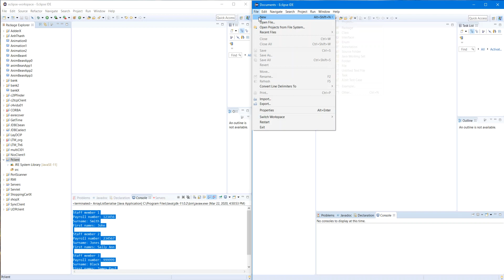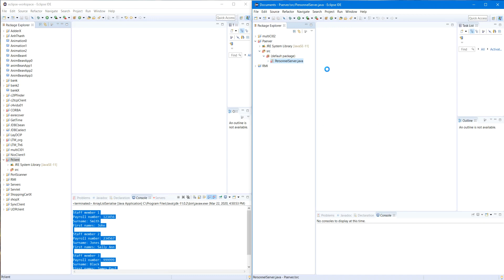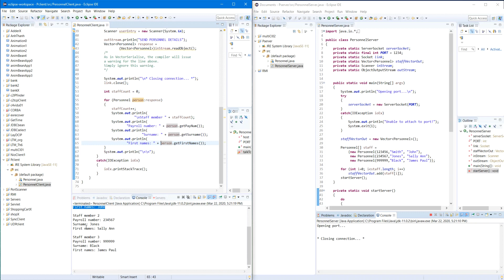THLTM c04 09 PersonelClientServer VectorSericalise